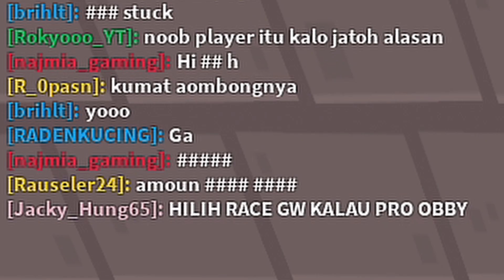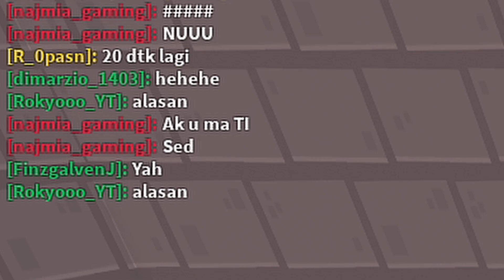GREGETAN!! OBBY Terbaru Yang MENANTANG Tapi Tetap Gw LAHAP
Tantangan Obby terbaru tetapi tetap gw telan bulat-bulat :D